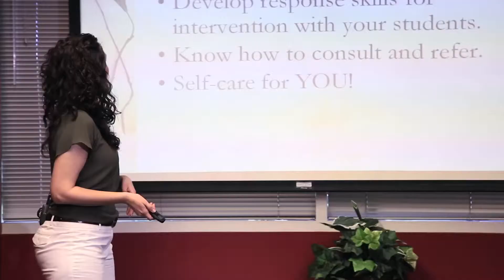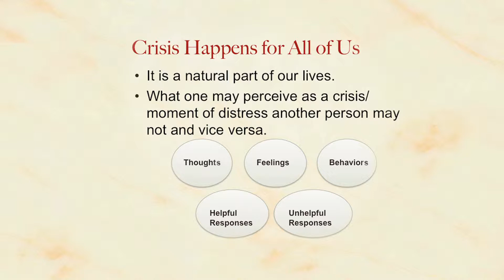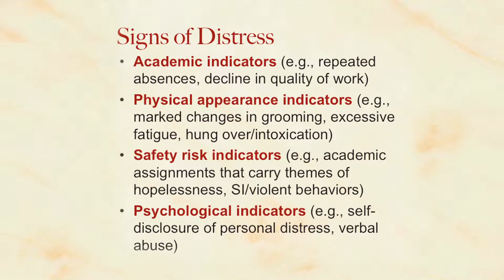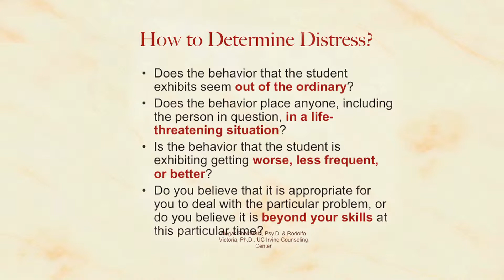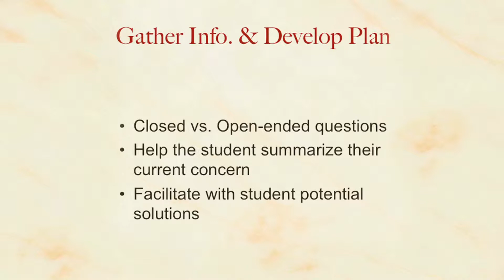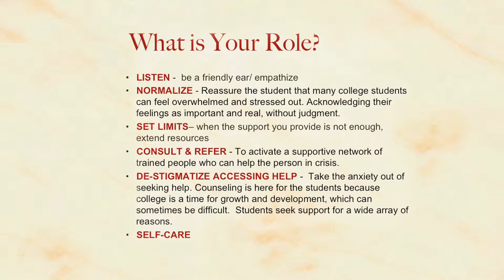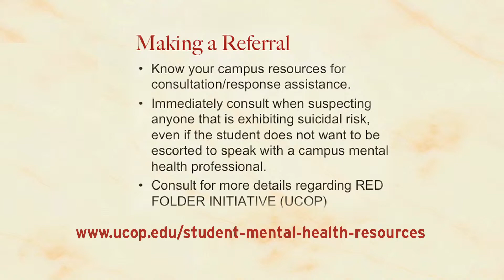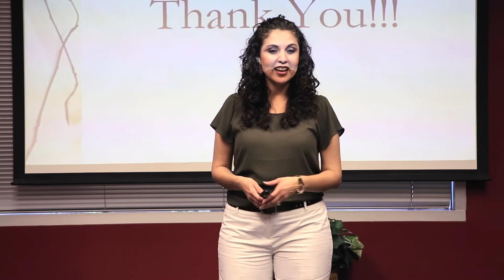Graduate Research and Teaching Assistants - UC Santa Cruz